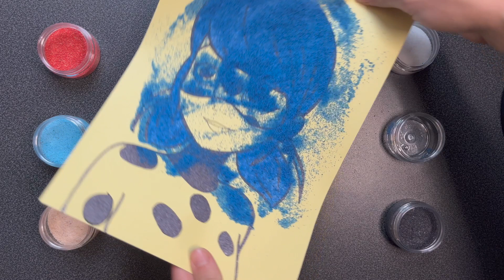Drawing and Coloring Miraculous Ladybug with Color Sand | Step-by-Step DIY Tutorial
Welcome to our tutorial on how to draw and color Miraculous Ladybug using color sand! In this video, we'll guide you through the process of creating a vibrant and stunning artwork featuring Marinette Dupain-Cheng and Adrien Agreste, the beloved characters from the Miraculous Ladybug series. With the unique medium of color sand, you'll learn how to bring Ladybug to life on paper in a fun and creative way. Join us and let your artistic skills soar as you recreate this iconic duo from the miraculous world!